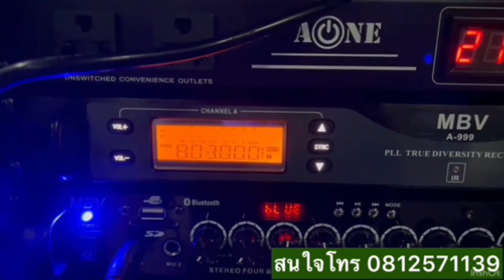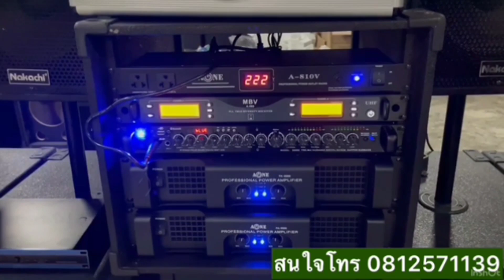เบสนุ่มลอยไกล15"ออเดอร์6/ทั้งชุด29,900- เครื่องเสียงกลางแจ้ง/เพาเวอร์/ปรีครอส/ปลั๊กไฟ/ไมค์/แร็ค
จัดชุดใหญ่4*4 สูตรตู้ลำโพง15"ออเดอร์6/กลาง12"/เพาเวอร์2ตัว/ปรีครอส/ปลั๊กรางไฟ/ไมค์ลอย/แร็ค ทั้งชุด29,900-เท่านั้น